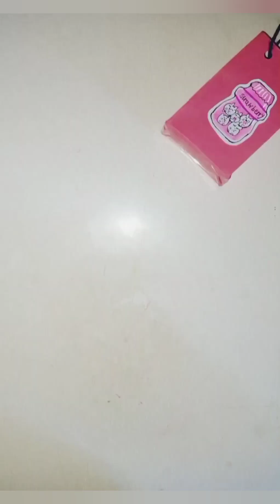Diy amazing paper craft idea //easy paper craft // Tanuja art and craft ✨🍒